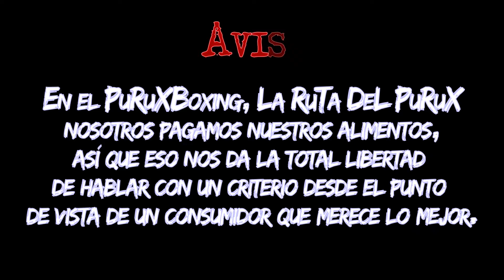T2. PuRuXBoxing Nachos Y Tortas.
Links de la ruta del purux